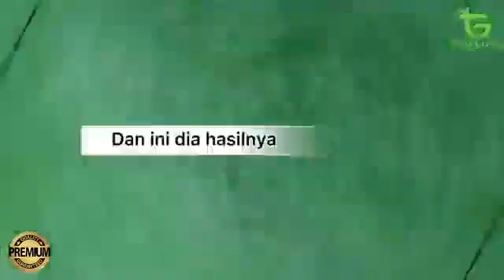Tim Trustgrass pusatnya rumput sintetis sangat berkualitas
Rumput sintesis TRUST GRASS.

Trust Grass
Sedia Karpet Rumput Sintetis Berkualitas
Siap Kirim ke Berbagai Kota di Indonesia

Jenis Rumput :
✔️Golf Premium 10mm
✔️Golf Premium 15mm

✔️Futsal 50mm

Ukuran Panjang X Iebar 1m x 1m

Rumput palsu trust grass :

1. Bahan rumput berkualitas dan tahan lama
2. Dapat digunakan di Balkon, taman dalam rumah, Apartemen, Ruang bermain anak,
3. Tahan hingga penggunaan 5 - 8 tahunan
4. Dapat digunakan untuk outdoor, indoor, taman, balkon, ruangan, rumah, halaman, restaurant, pernikahan, dan lain sebagainya
6. Maitenence mudah tidak perlu dikasih PUPUK
7. Tidak perlu DISIRAM
8. BEBAS HAMA
9. Bahan Iembut tidak tajam.